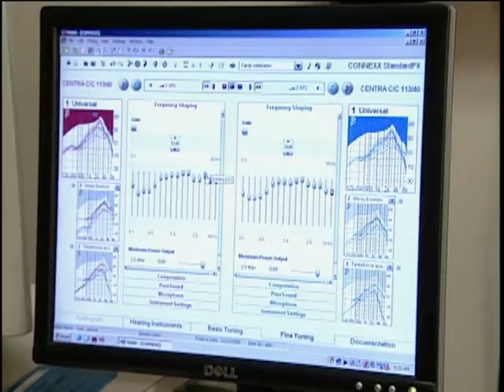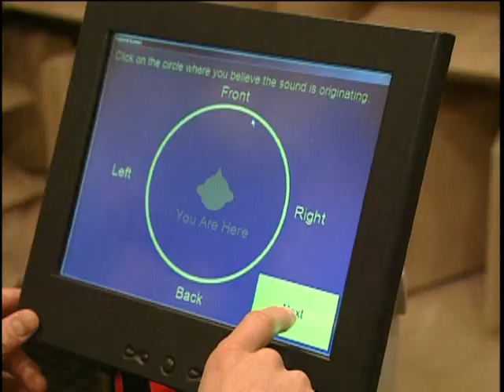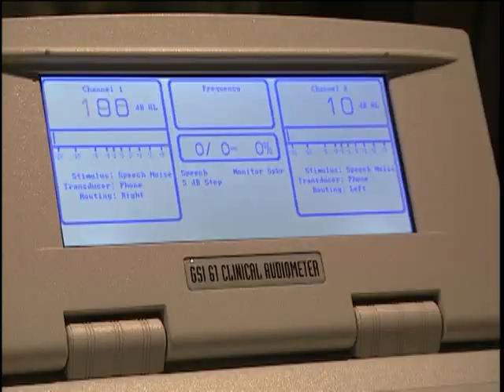Rehabilitative Auditory Research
Many people hear noise of some type when, in fact, there is actually none to be heard.  This medical condition is called Tinnitus.  Unfortunately, it is very common among Veterans.  Although there is no known cure, scientists at VAs National Center for Rehabilitative Auditory Research are helping Veterans cope with its effects.